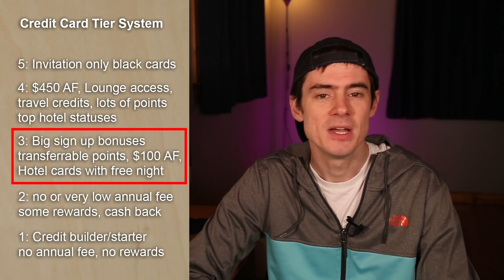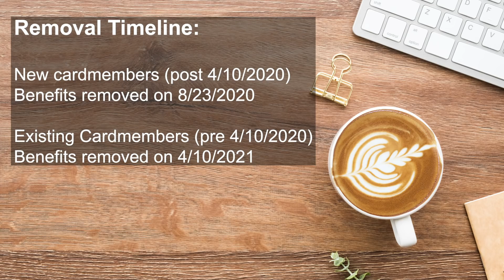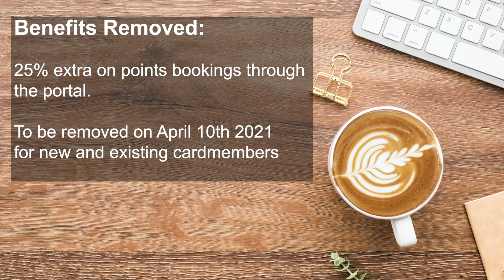Citi Premier: New Benefits Coming - $100 Hotel Credit, New Bonus Categories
The Citi Premier credit card from Citibank is bringing in some new benefits such as a new $100 hotel credit and two new 3x bonus categories, 3x on restaurants and 3x on groceries. Sound familiar? yeah thats basically the Amex Gold, except that card from American Express is 4x. But the Citi Premier does include and additional category, 3x on travel like the Chase Sapphire Reserve does.